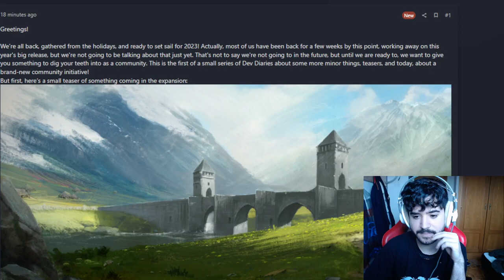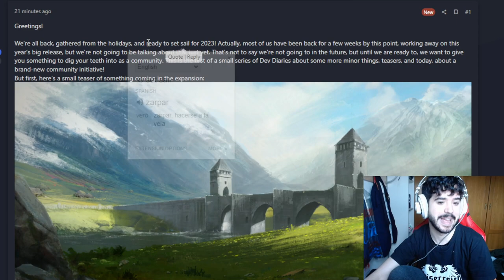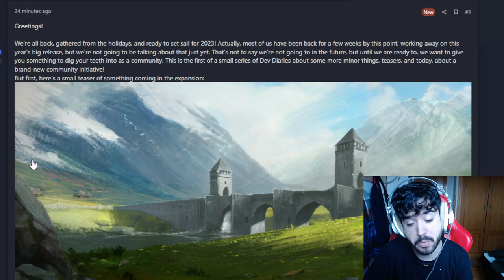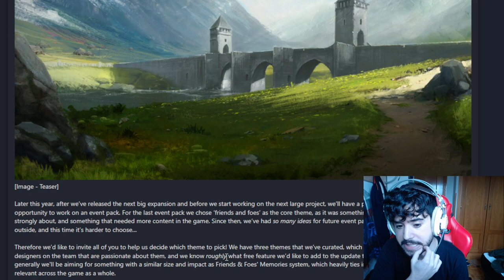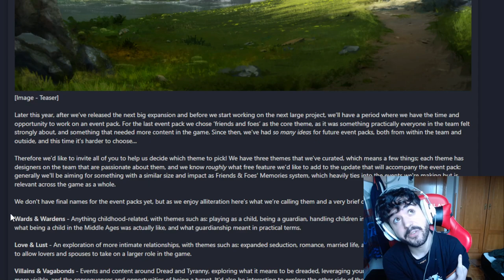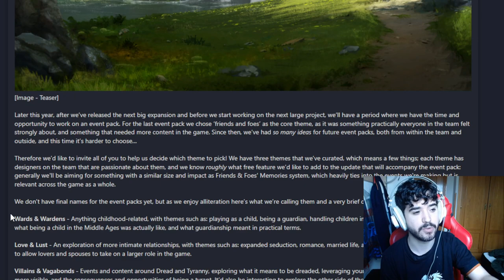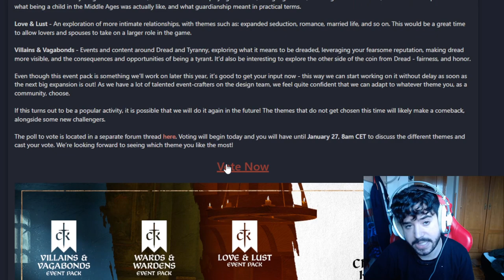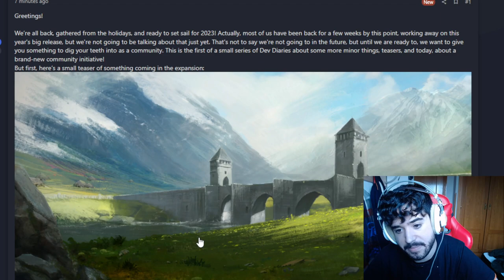¡Escoge el siguiente DLC de EVENTOS de Crusader Kings 3! (Elección totalmente libre :D )